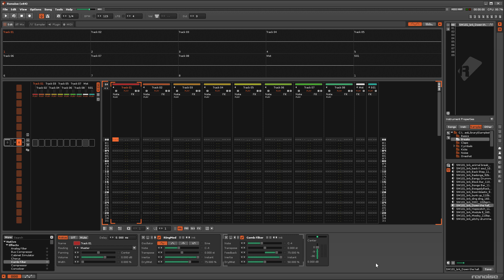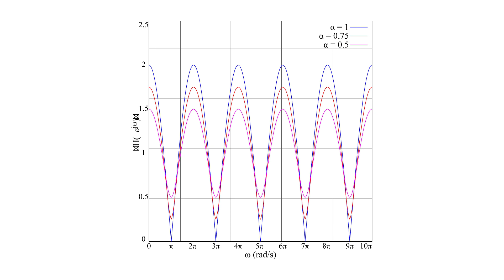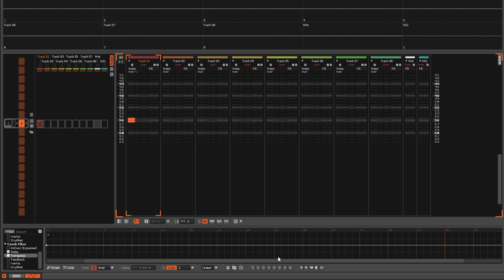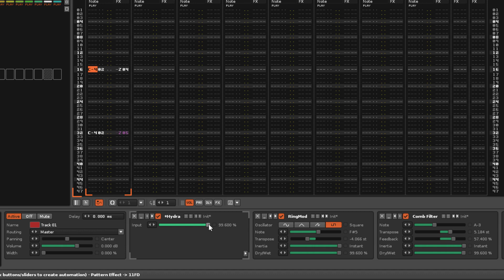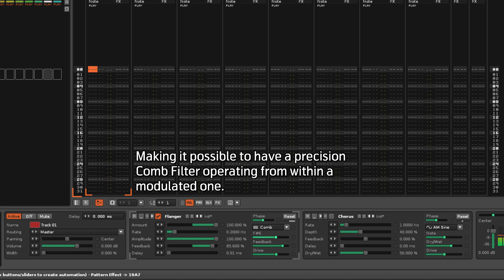Ringmod & Comb Filter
Although the way they work and how they sound is quite different from each other, the Ringmod & Comb Filter effects do share one large similarity in how the Note & Transpose parameters allow the user to 'tune' them to precise note values.

0:00 - Intro
0:27 - Ringmod
1:26 - Comb Filter
3:04 - Shared Parameters
4:54 - In Filter Options